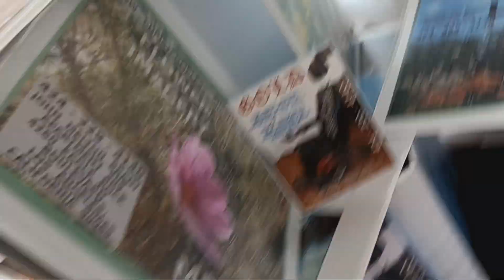September 28, 2023